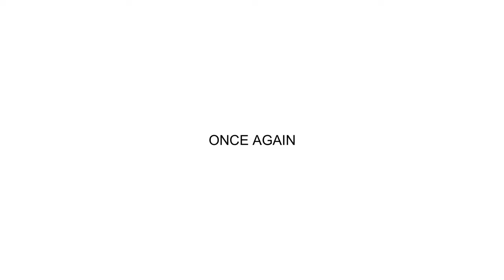Philips Trimmer Blade - How to Put Spring Back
Best Phillips Trimmer ?